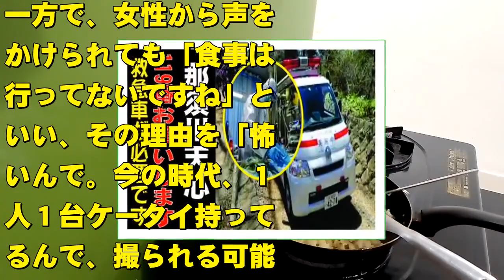那須川天心の現在！今現在の様子がヤバすぎる・・・